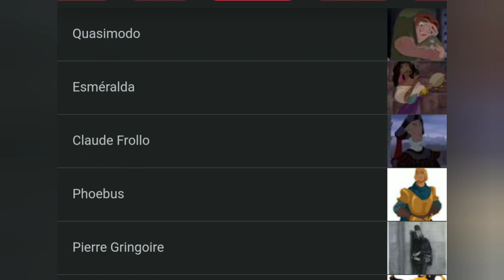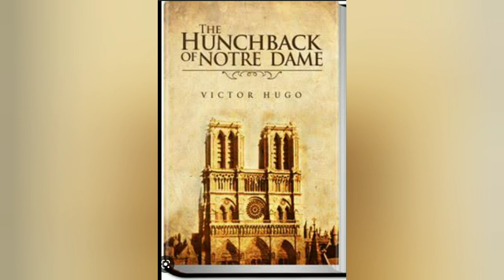The Hunchback of Norte Dame Summary in Malayalam| Victor Hugo